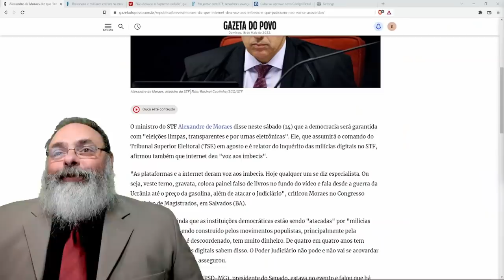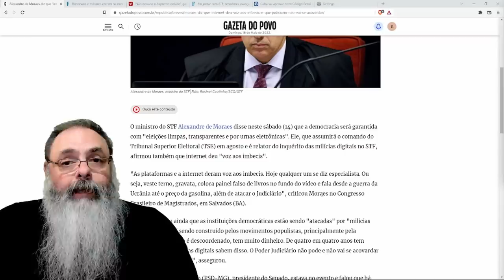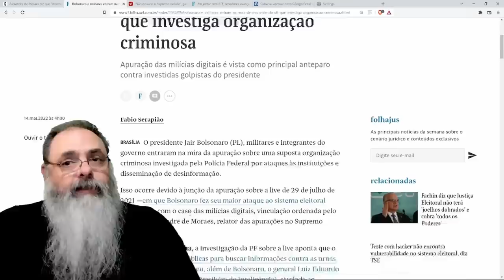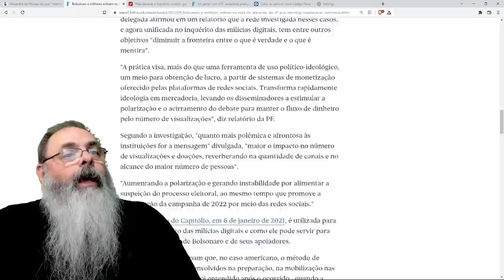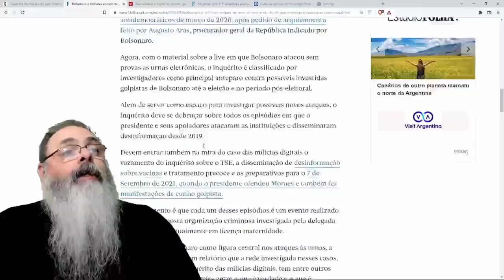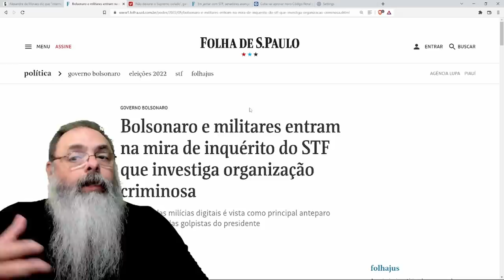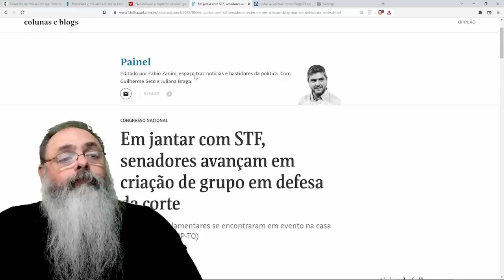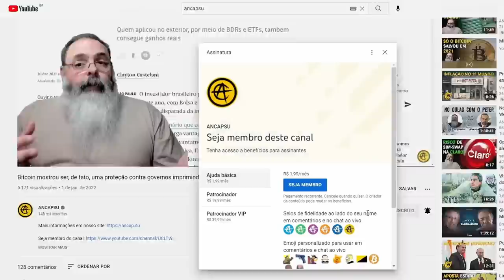XANDÃO avisa: "INTERNET DEU VOZ A IMBECIS", mas não explica porque isso seria um PROBLEMA